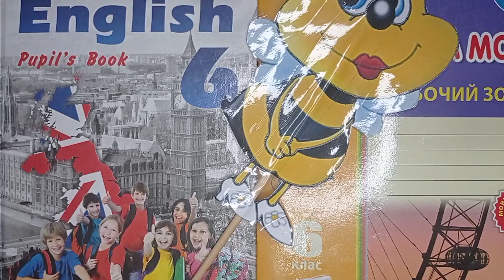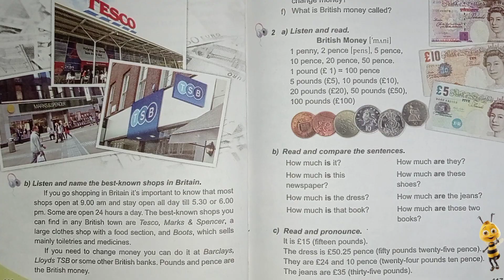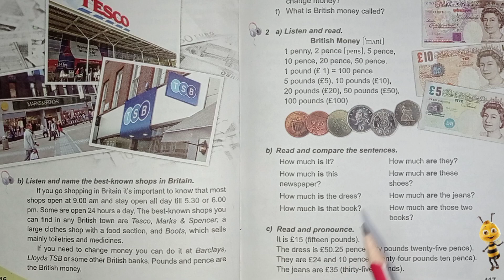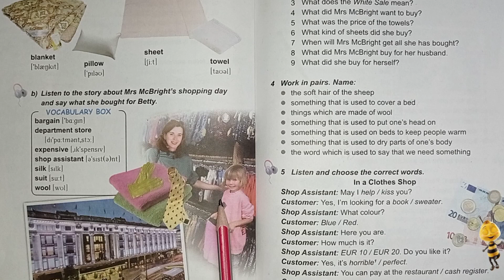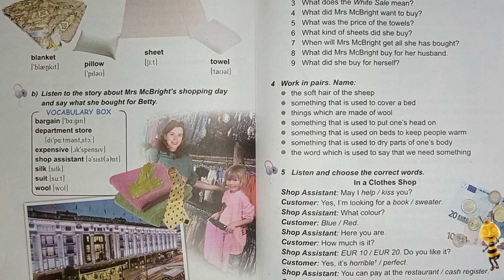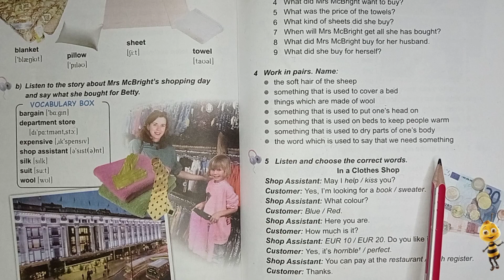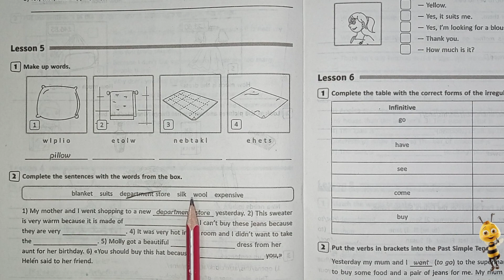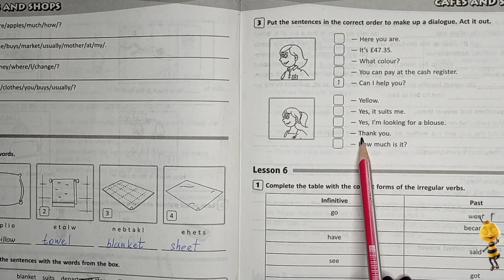Карпюк 6 клас англійська мова відеоурок Тема 3 урок 2 сторінка 116-119 + робочий зошит